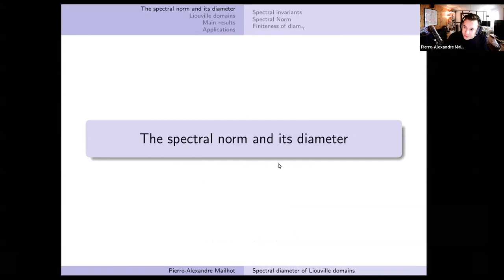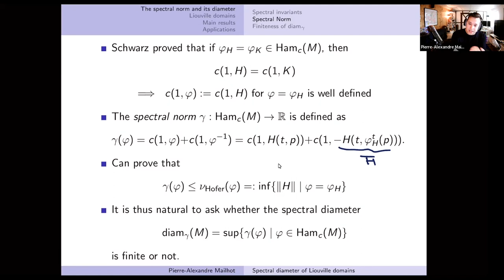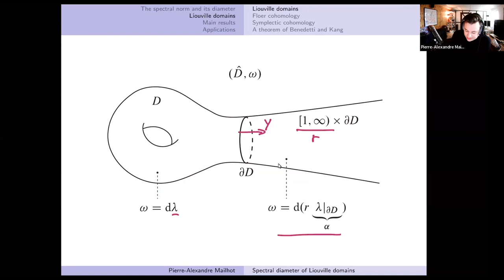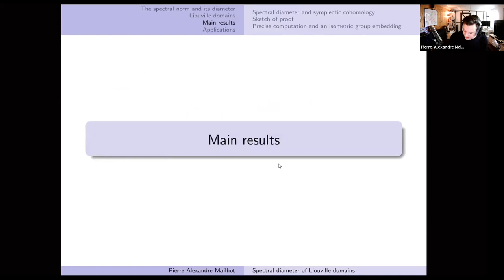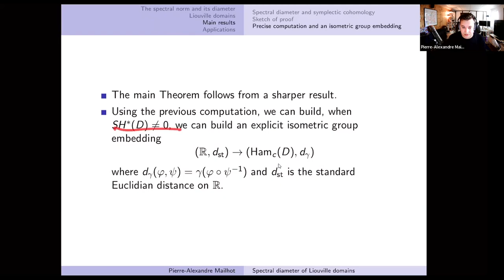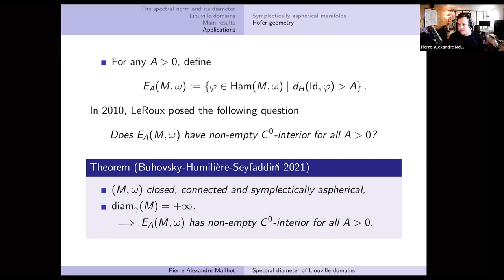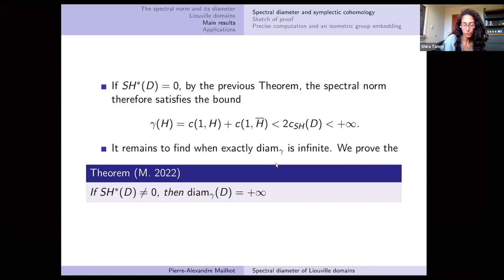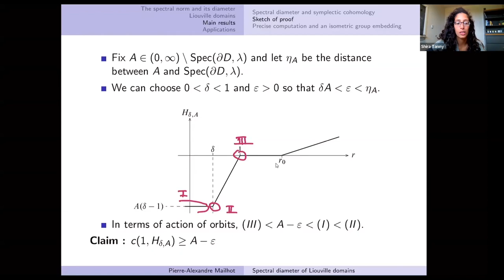The Spectral Diameter of a Liouville Domains and its Applications - Pierre-Alexandre Mailhot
Joint IAS/Princeton/Montreal/Paris/Tel-Aviv Symplectic Geometry Zoominar

Topic: The Spectral Diameter of a Liouville Domains and its Applications
Speaker: Pierre-Alexandre Mailhot
Date: October 28, 2022

The spectral norm provides a lower bound to the Hofer norm. It is thus natural to ask whether the diameter of the spectral norm is finite or not. During this short talk, I will give a sketch of the proof that, in the case of Liouville domains, the spectral diameter is finite if and only if the symplectic cohomology of the underlying manifold vanishes. With that relationship in hand, we will explore applications to symplecticaly aspherical symplectic manifolds and Hofer geometry.